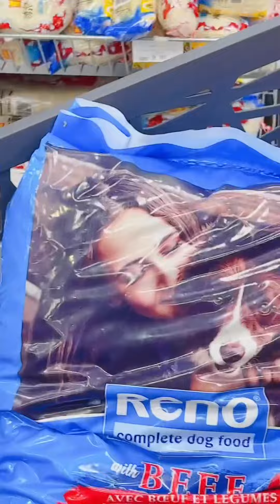Color Picknick Seliba River Glamping 🇸🇷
Deel 2 Seliba River Glamping met een color picknick voor de kids 🥰